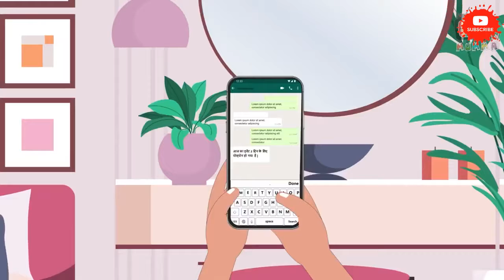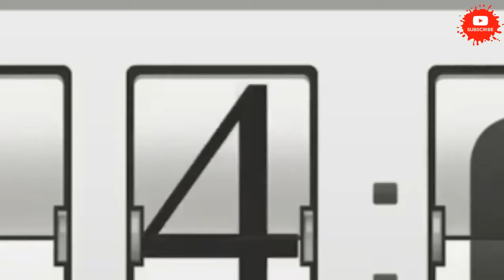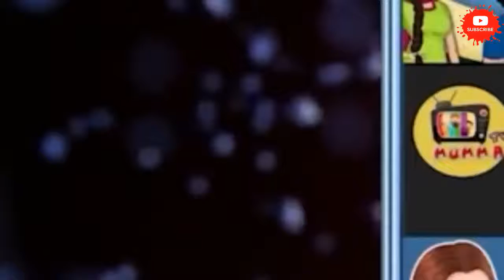Kahani बड़े झुमके वाली बहू : Saas Bahu ki Kahaniya | Stories in Hindi | Moral Stories in Hindi